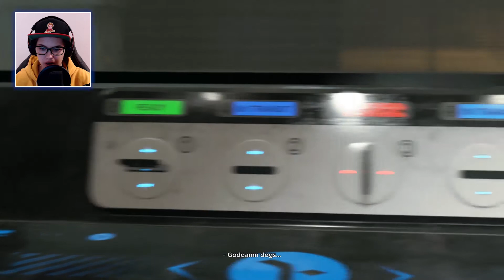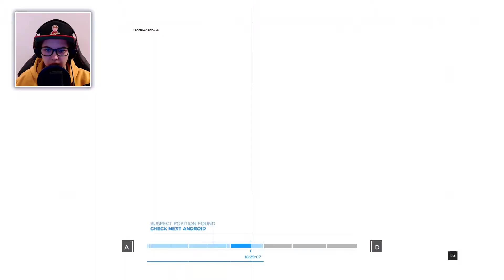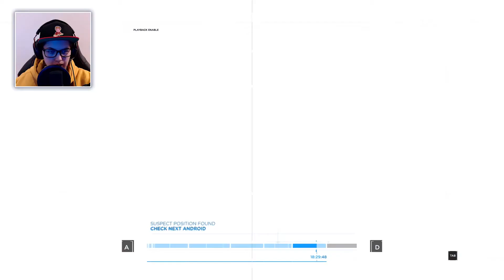CONNOR DRAR PÅ STRIPPEKLUBB MED HANK - Detroit Become Human #09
Er det et spill du vil at jeg skal lage videoer fra skriv det i kommentarfeltet